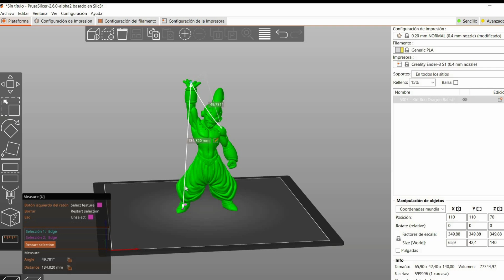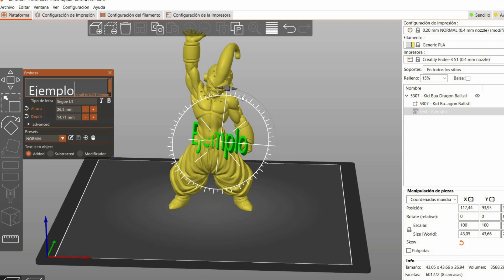Así es la versión 2.6 Alpha 2 de Prusaslicer con soportes orgánicos y nuevas opciones